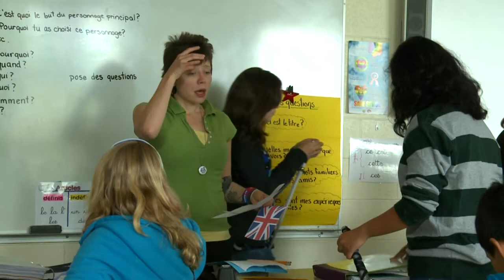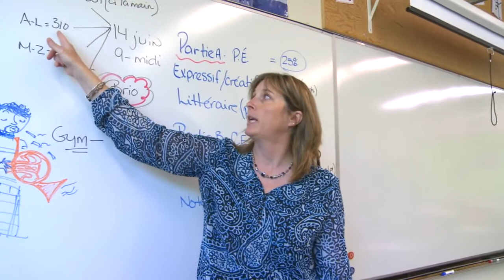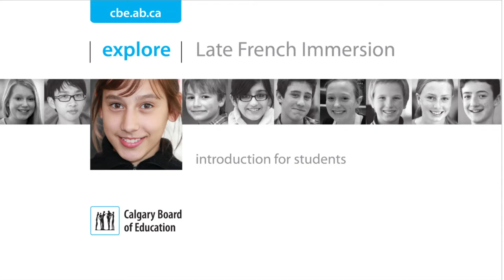Late French Immersion: Introduction for Students